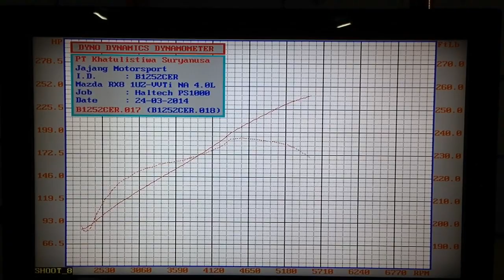Dyno tuning Haltech PS1000 - Mazda RX8 - 1UZ-VVTi Engine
Dyno tuning Haltech Platinum Sport 1000 - Mazda RX8 - 1UZ-VVTi Engine,
with Borla Catback Exhaust.